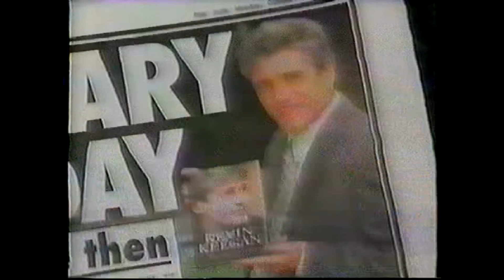NUFC Matters Kevin Keegan Book Release 1998